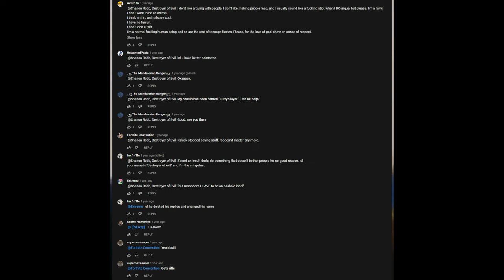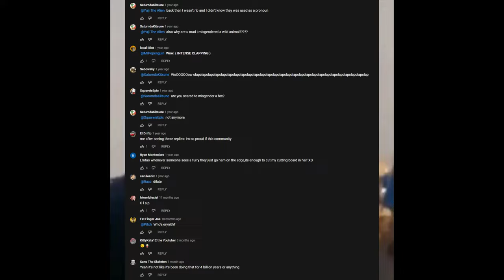REAL FURRY HUNTERS SIGHTED IN XQC FAST CLAP COMMENT SECTION (Probably A PSA)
this is my """PSA"""
Here at the austriEngine™ OFFICIAL channel we do not like negativity but me naturally being a Furry (one of not liked of all time (ONLY IF YOU HAVE THE Big Stupid INFECTION)) leads to me being Angry despite how hard i try to be Nice (i see trolling opportuinites but this is probably why i have only gotten ew furry remarks because they smell my ultra high IQ and extremely towering Ego Level and think No this guys too smart and self centered!!!) and this is an example but more or less i only now realized the whole furry hunting shtick is in itself something to Cring at, obviously a Cring thing YOU do IS NOT Cring because you wanna feel like a cool guy Yeah, Real Nice to rot away in comment sections for weeks or months on end because some guy with an anthropomorphic animal profile picture said something related to the video Lets Attack Them! But What do you get in return?? The answer is Nothing (maybe Mental Stimulation but at that point its just proof you are unlikeable to people outside your """Friend""" group (roblox friends are not REAL friends) and you should probably lighten up now before you do so eventually out of the thing known as Stepping 1 Year Closer to your Death (think about it for a second you will get an existential crisis for 3 weeks hopefully) so in reality life is useless and being a writhing worm in the generalized toxic cesspool for everything toxic ever wont help your dying planet you stupid fucking walking meat husks Good Job Team!
One More Thing: Stop Categorizing Groups Of People (fandoms subcultures etc.) Based On A Few Samples (1 guy, 3 guys, however many people you enocunter etc.) its Very UNHEALTHY and only makes you more hateful which is not a way to get more friends or be known as a not prick to almost everyone else Trust Me Bro.

this is for you if you dont like reading my angry thoughts towards the children and their neglectful parenters who grew a hateful shitstain on the planet
let us collectively point and laugh at retarded children who think they are super cool edge lords, i dont care if im Super Late i found this and MUST make video because i find this stuff hilarious. They Act All Badass and Roleplayey but god forbid they encounter a real furry on the sidewalk because they both will just awkwardly stare at eachother and the little prebubescent retard would slowly shuffle away and then RUN AWAY back home to his mommy because the furrys are scary

(BRO SCP IS IN THE URL!!!)

Wooow...
*intense clapping*
*intense clapping*